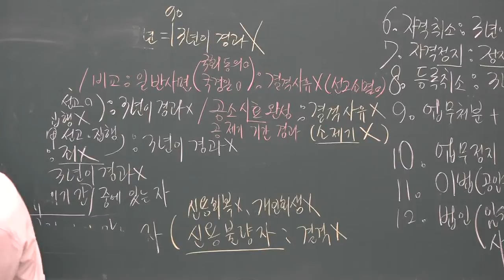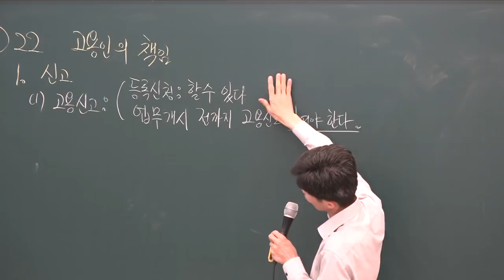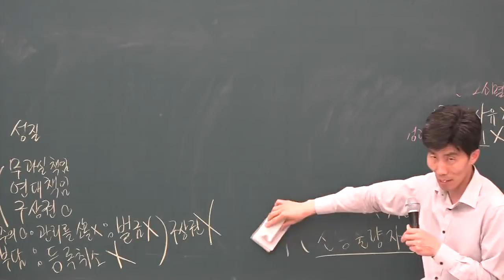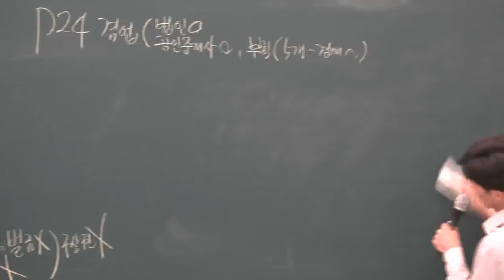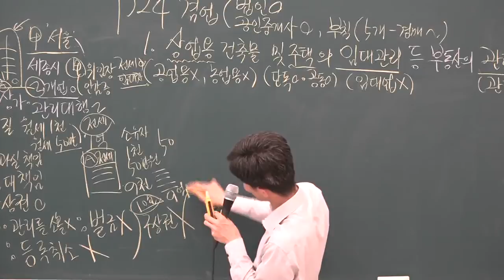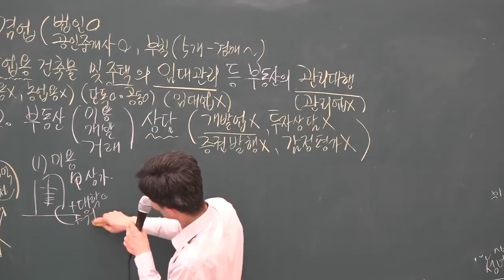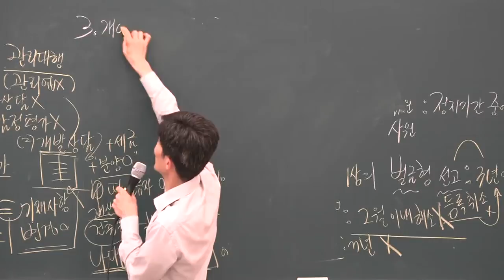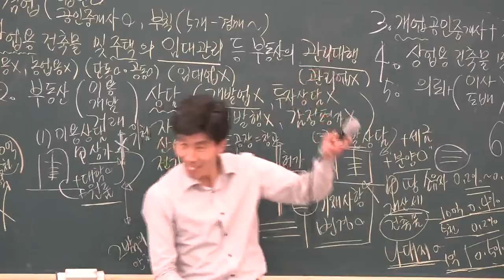[공전무] 2019년 공인중개사법령 및 중개실무 심화이론 5-5